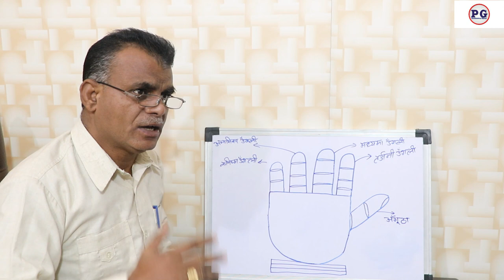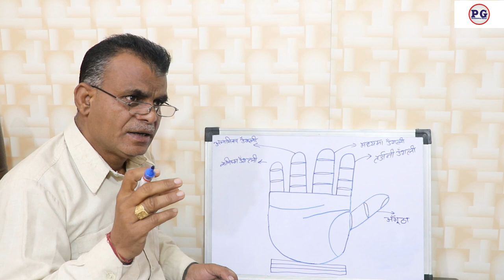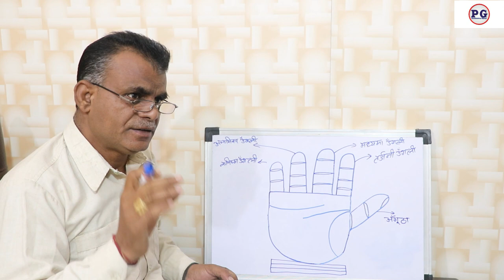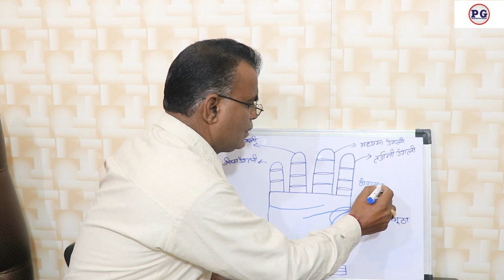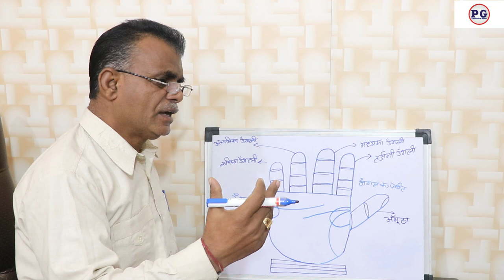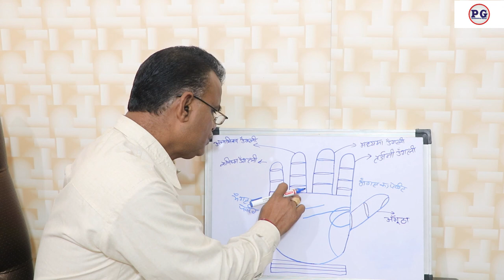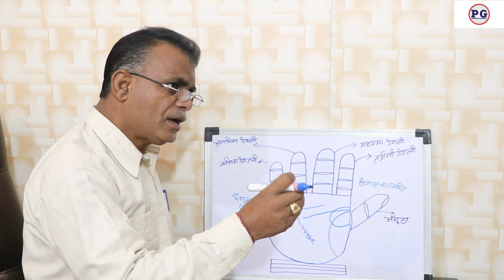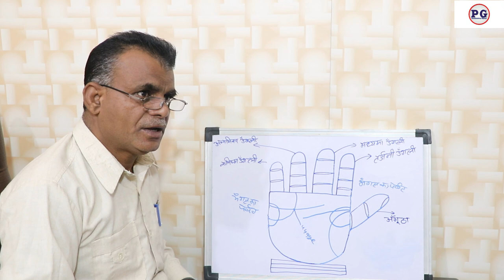हाथो में देखे पूर्व पूण्य रेखा | Palmistry gyan | 9988460713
हाथो में देखे पूर्व पूण्य रेखा
palmistry lines
palmistry reading
indian palmistry
palmistry money line
palmistry basics

palmistry online
learn palmistry
palmistry app
palmistry children
cheiro palmistry
palmistry money triangle
hand palmistry
head line in palmistry
palmistry books